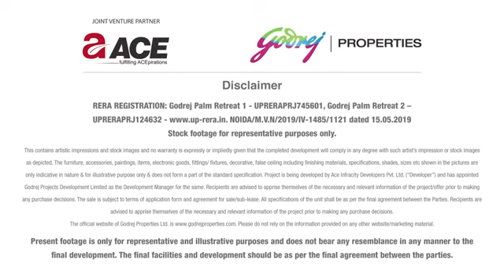Godrej Palm Retreat | Sales Team No +91-9250414547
LOW RISE RESIDENCES
SKY GARDEN
MORE THAN 20,000 SQ. M. OF CENTRAL GREENS
• Botanical  Pathways/Sculptures
• Jumping/Interactive Fountain
• Floating Restaurant
• Family Cinema  (Approx 42 Seats)

SECTOR 150 HIGHLIGHTS
• NEARBY PROPOSED INTERNATIONAL AIRPORT AT JEWAR*
• GREENEST SECTOR OF NOIDA WITH 80% OF GREEN SPACES .
• CONNECTED TO 3 MAJOR EXPRESSWAYS*
• NEARBY UPCOMING METRO STATION  OF SECTOR 148 NOIDA
• FIRST OVERHEAD WIRES FREE ZONE OF NCR - NOIDA 150.

LOCATION
Situated in the greenest sector# and Connectivity to 3 expressways within 5 km
Metro – Easy connectivity to Sector 148 Metro Station
Airport – Proposed International Airport at Jewar*
Garden – Adjacent to 40-acre Shaheed Bhagat Singh Park
Signal free connectivity to Delhi via Noida – Greater Noida Expressway
Close proximity to Upcoming Sector 148 Metro Station
Being the Closest to and Noida’s first residential sector
 Proposed International Airport at Jewar
Sector 150 is developing as part of Mega Sports City
 Greenest Sector of Noida With 80% of  Green Spaces And A 1,69,968 SQ.M. (42 Acres) Park
SCHOOL
Shiv Nadar School – Sector 168
Genesis Global School – Sector 132
DPS – Sector 132
Lotus Valley International School – Sector 126
Shriram Millennium School – Sector 126
CORPORATES
Accenture – Sector 135
KPMG – Sector 142
Samsung – Sector 142
Genpact – Sector 135
Wipro Technologies – Delta I
NIIT – Sector Tech Zone
HOSPITALS AND HEALTHCARE SETUPS
Kailash Hospital Knowledge Park I –Greater Noida
Yatharth Super Speciality Hospital
Omega I – Greater Noida
Jaypee Hospital – Sector 128
Fortis Hospital – Sector 6
COLLEGES AND TECHNICAL INSTITUTES
Amity University – Sector 125, Noida
Galgotia University – Greater Noida
Sharda University – Greater Noida
Asian Academy of Film & Television – Sector
16A, Noida